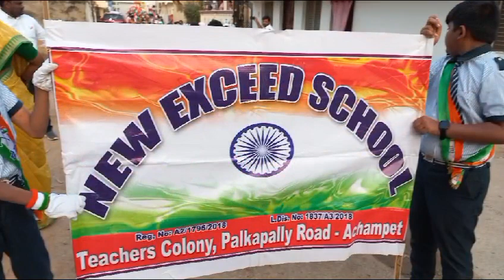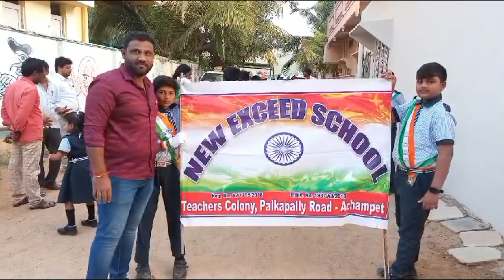26 January celebrations at New Exceed Highschool